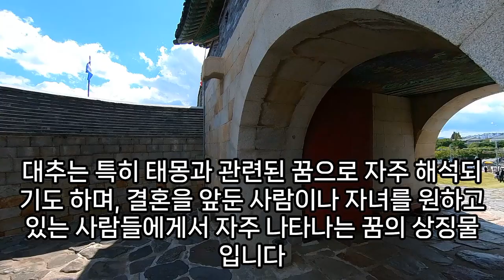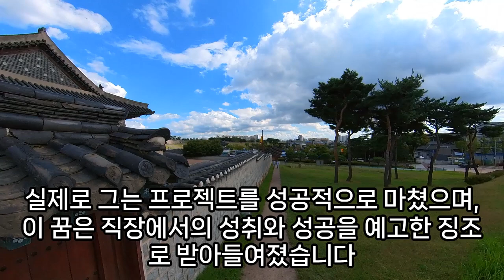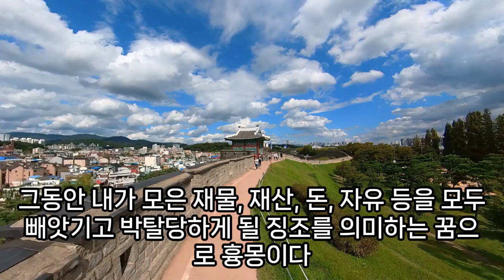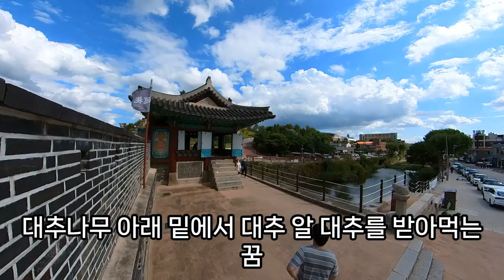대추 꿈해몽, 대추꿈, 제사상에 대추 올리는 꿈, 대추 말리는 꿈, 대추차 마시는 꿈, 풋대추꿈, 대추 나오는 꿈, 대추나무꿈, 대추 따는 꿈, 대추 먹는 꿈, 예언, 예지몽